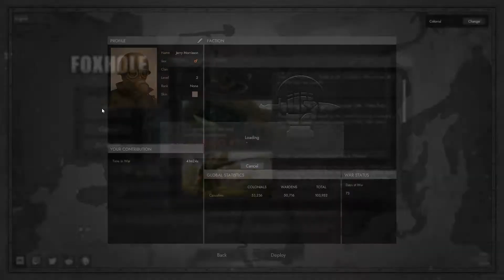Calendrier de l'avent 2019: 18 Décembre - Bon là je sais pas trop sur quoi je tire (Foxhole)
Encore un jeu de guerre massivement multijoueur où l'on n'est que de la chair à canon. C'était bien la Seconde Guerre Mondiale hein ? A l'époque personne ne doutait qu'on était les gentils :D